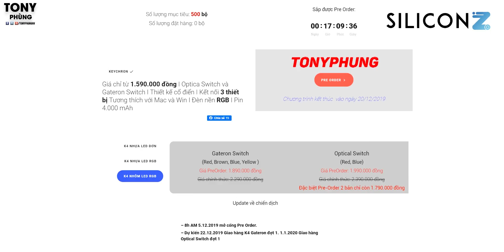Đã tìm ra chiếc bàn phím cơ tốt nhất cho MacOS - Keychron K4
Đừng quên nhập mã:” TONYPHUNG” Để được giảm thêm 100k nữa nha.